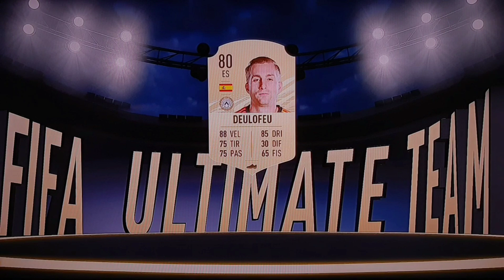Pack opening da 1 Milione di crediti FIFA 21 Nintendo switch